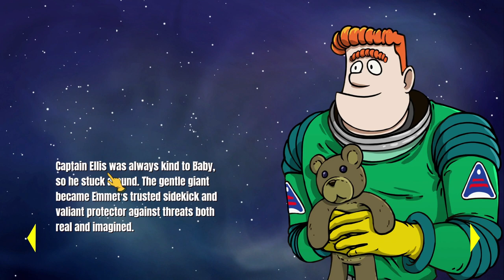A ROBOTIC CHIHUAHUA LED US TO A ROBOT FLEE, WHICH IS A SPACESHIP? || 60 Parsecs!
In Today's video, I played 60 Parsecs. Now, this time around, April died. Yeah, not good. So, I sent Baby out (like 1 day after he came back), in hopes of surviving a little longer. But, after we found communication, I sent Baby to a conveyor belt, and there, he found a broken robo Chihuahua. I also sent him out to scavange parts, and after some days, the ships controller A.S.T.R.O. repaired it for us. So, we charged it up. After a couple of days, its eyes started to shine, meaning, it was alive and charged up. After a killer robot attack, it showed us a map, and as Baby came back, we followed it, do descover a flee-type spaceship, and now, we sail through the Galaxi to find new adventure, and land. Yeah, I guess going away to adventure with Genuis Captain Ellis, sidekick Baby, and "Dog" the Chihuahua isn't one of the weirdest ending, but, it is still cool, and kinda adorable.